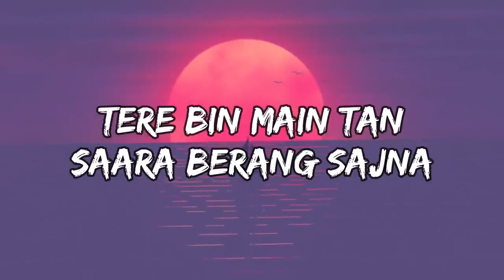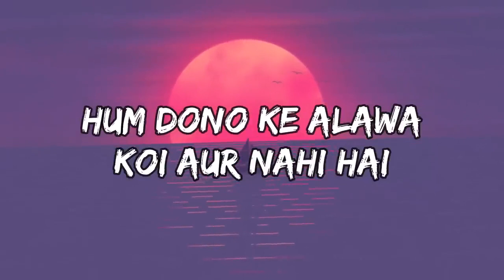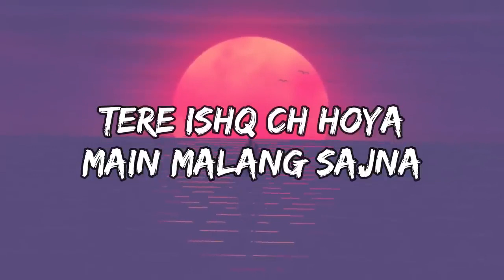Malang Sajna 🎵 [LYRICS]| Sachet-Parampara | Adil Shaikh, Kumaar | Lyrical India || #347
Malang Sajna [LYRICS]| Sachet-Parampara | Adil Shaikh, Kumaar | Lyrical India

Most Searched:

latest songs 2020, latest songs 2021, lyrics of latest songs, telugu latest songs, hindi latest songs, hindi lyrics